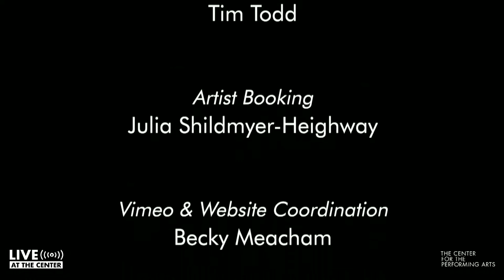Josh Kaufman with Cliff Ritchey | Live at the Center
Josh Kaufman with Cliff Ritchey is part of Live at the Center, a series featuring local and regional artists. Attend in person for $5 or watch the livestream free. Find upcoming shows at TheCenterPresents.org/LATC and donate to keep concerts like this happening at TheCenterPresents.org/Donate.